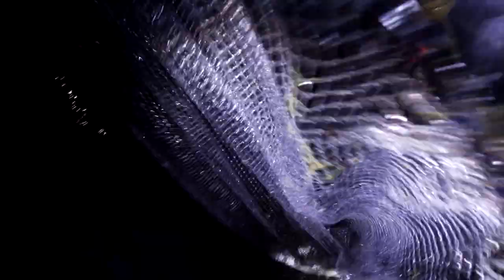물반 고기반! 밤 족대낚시! 볼만한 영상